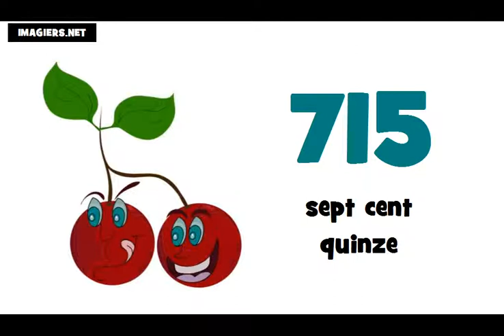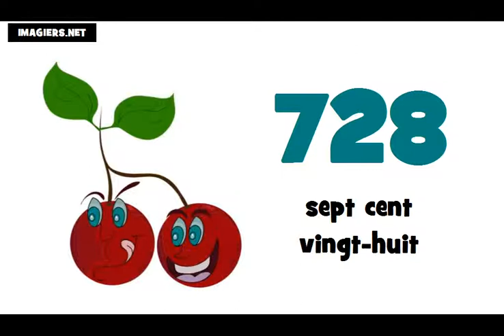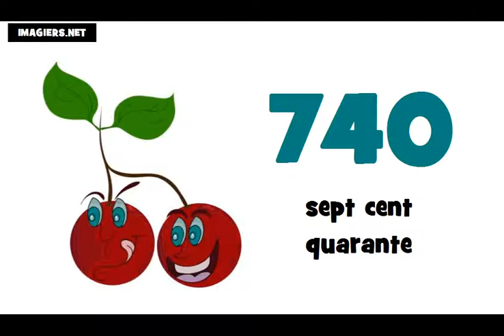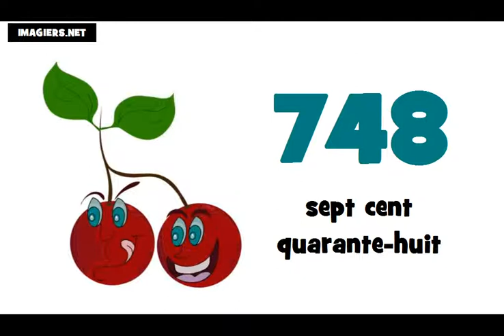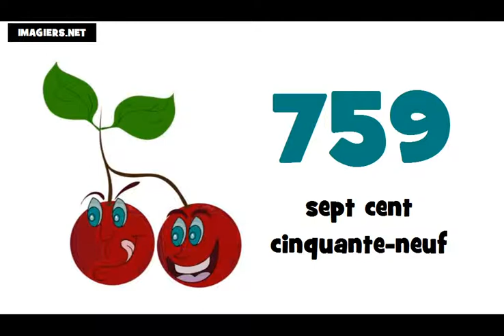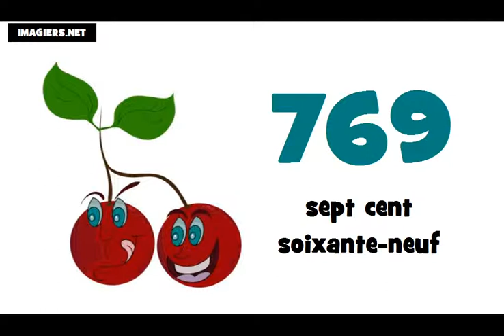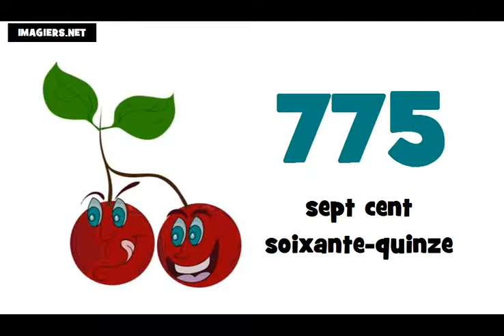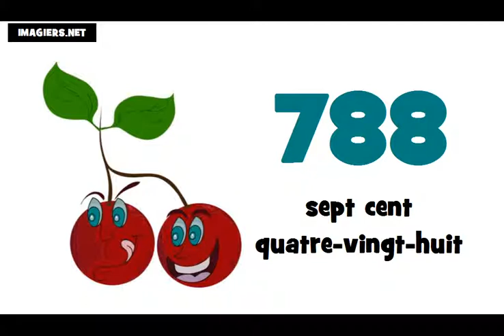☺ Aprenda francês # Os números ★ 700 ► 800